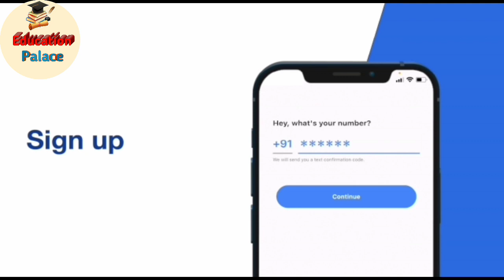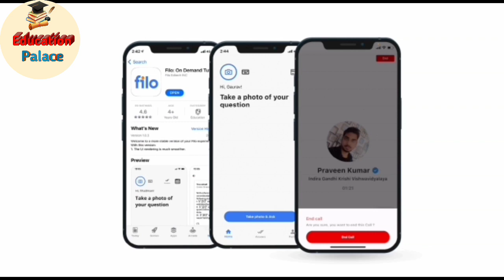LNMU Part 1 & Part 3 Exam Today News | LNMU BA BSC BCOM Part 1 & Part 3 Practical Exam 2021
tage
lnmu part 1 exam cancel
lnmu part 1 practical exam
lnmu part 3 practical exam 2021
lnmu university
mithila university
lnmu admission
lnmu part 1 admission 2020
ddelnmu
lnmu